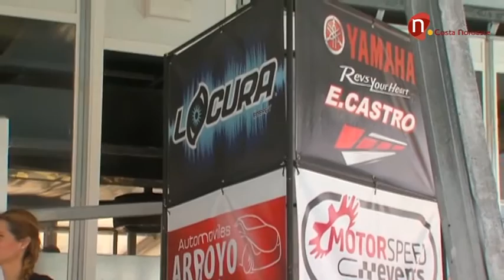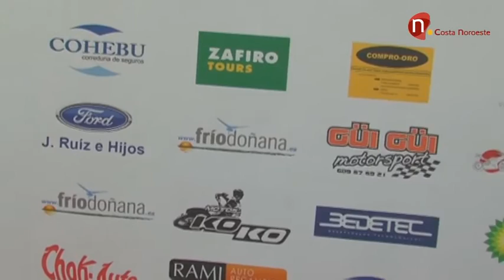Tribuna Deportiva 23 de Mayo de 2016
Programa deportivo presentado por Antonio Fernández